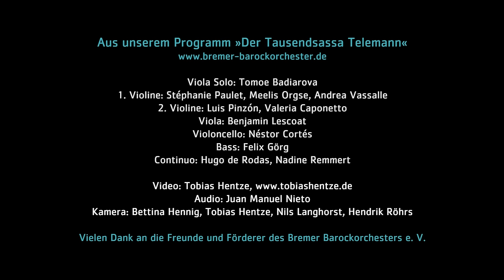G.Ph. Telemann: Concerto in G major for Viola, Strings and Basso continuo, TWV 51:G9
G. P. Telemann: Concerto in G major for Viola, Strings and Basso continuo, TWV 51:G9

Largo: 0:00
Allegro: 3:34
Andante: 6:22
Presto: 10:26

Viola Solo: Tomoe Badiarova
1st Violin: Stéphanie Paulet, Meelis Orgse, Andrea Vassalle
2nd Violin: Luis Pinzón, Valeria Caponetto
Viola: Benjamin Lescoat
Violoncello: Néstor Cortés
Bass: Felix Görg
Continuo: Hugo de Rodas, Nadine Remmert

Camera: Bettina Hennig, Tobias Hentze, Nils Langhorst, Hendrik Röhrs

Bremer Barockorchester, Program: »Music without Borders«, Live recording from Unser Lieben Frauen Church, Bremen, November 21st, 2015